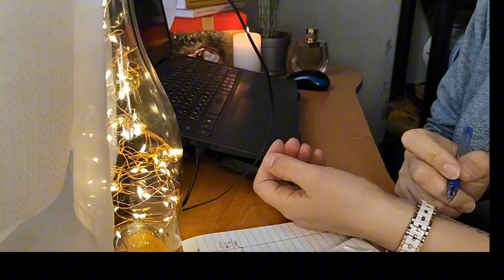Study/ work with me. 10 min of productivity, natural sound, no interruption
Study and work with me. 10 min of productivity, natural sound, no interruption

When you do something, regularity is important. It doesn’t matter how long you’ve been practicing, it’s important to develop the habit of doing it every day or every working day, you also need to rest. That’s why sometimes I work a little, 5 or 10 minutes, and another day for an hour. I'm writing a book and it's important for me to write at least one word a day, and this helps me stay on schedule.